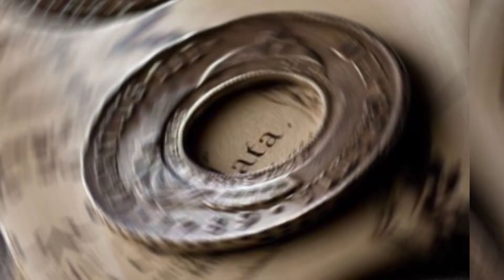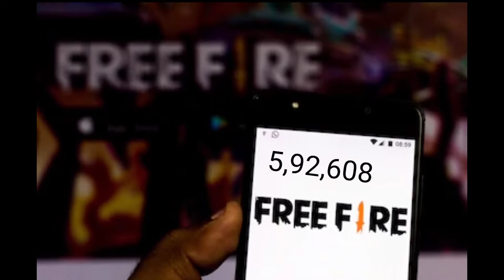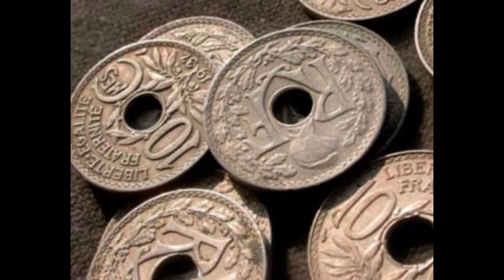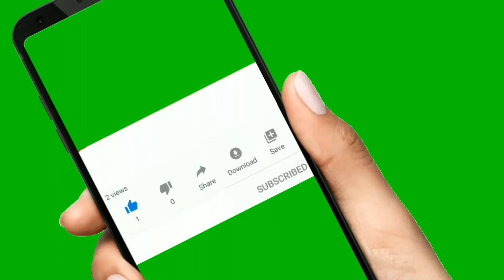Chef सफेद कपड़ा ही जो पहनता है? Why do Chef wear white dress only?